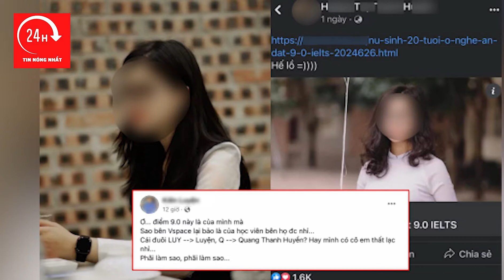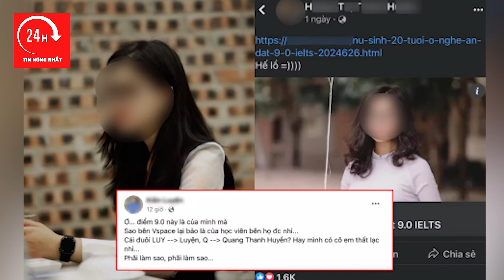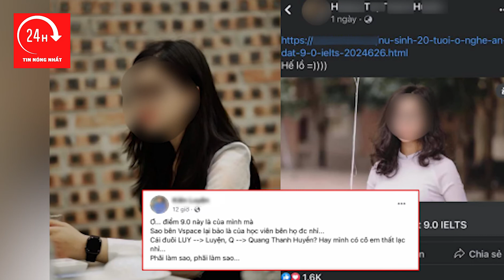Hoảng hồn nhìn bảng điểm Thật của cô gái báo chí 9.0 IELTS | TIN NÓNG NHẤT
Chiều 29.5, fanpage của VSPACE’s IELTS (một trung tâm luyện thi trực tuyến, văn phòng tại TP.Vinh, Nghệ An) và trang Facebook cá nhân của H. (20 tuổi) đã đăng tải hình ảnh bảng điểm IELTS của nữ sinh viên này. Hình ảnh cho thấy H. đạt tổng điểm 9.0, với các kỹ năng Đọc, Nghe, Nói đạt 9.0 còn Viết là 8.0.
Sau đó, hình ảnh này đã bị xóa khi một số người cho rằng đó là kết quả thi của thầy Luyện Quang Kiên, một giáo viên chuyên ôn thi IELTS ở Hà Nội, chứ không phải của H.
Là người đầu tiên phát hiện bất thường trong bảng điểm của H. , Lê Thanh Hoàng Thắng, sinh viên Trường ĐH James Cook (Singapore) lưu ý mã số thí sinh trong bảng điểm IELTS không có những ký tự viết tắt tên của nữ sinh mà là của thầy Kiên.
“Lúc đó, tôi nghi ngờ H. đã chỉnh sửa ảnh để đổi tên mình trên bảng điểm của thầy Kiên.

TIN NÓNG NHẤT là kênh cung cấp thông tin nhanh, chuẩn xác và hữu ích hàng đầu.